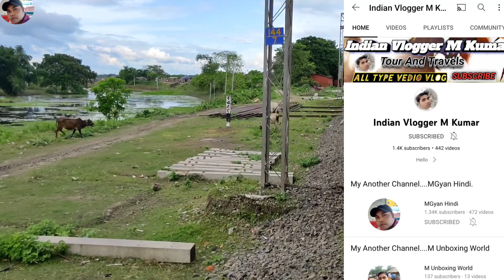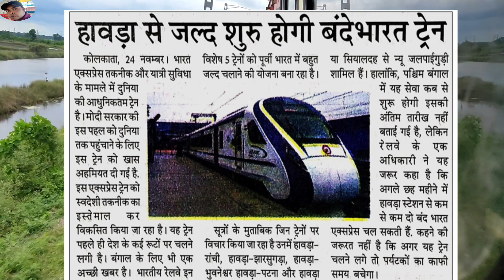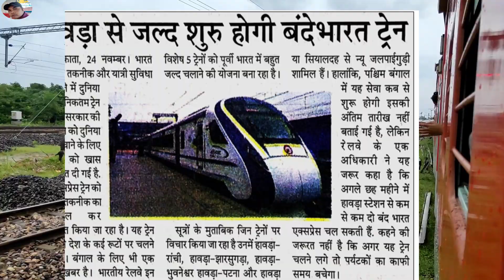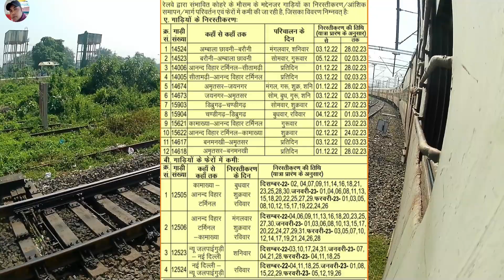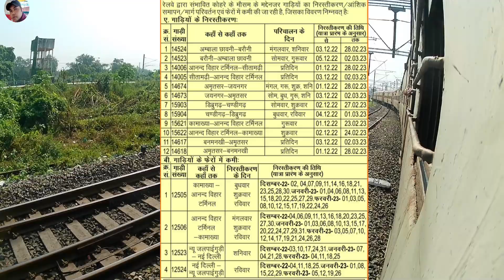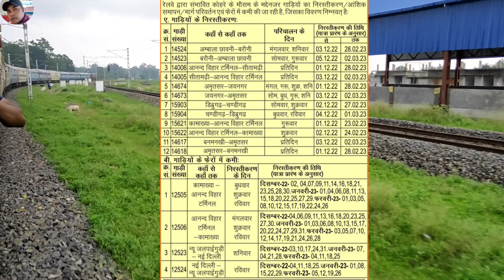Howrah NJP Vande Bharat Express | Cancel Train List December 2022 | Rail News Update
13 cancel train list kaise dekhe
14 cancel train list for tomorrow
15 cancel train list december 2022
16 cancel train today
17 cancel train ki list
18 list of trains cancelled in bihar